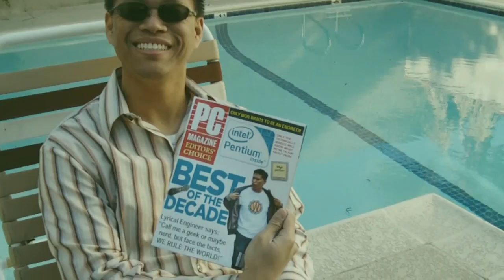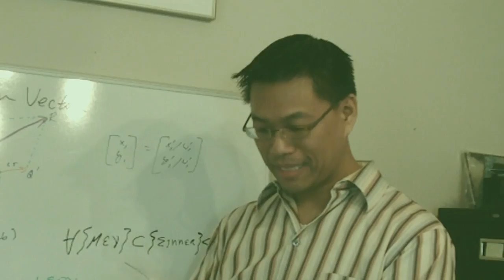I Wanna Be An Engineer - (Billionaire Geeked Out Mix) by: Only Won - the Lyrical Engineer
Just a fun rendition to encourage all my science & engineer geeks out there. Lyrics below
I wanna be an engineer so freakin' bad, optimize the things I've always had
I wanna be on the cover of PC Magazine, Smiling next to Pentium machines.

oh everytime I close my eyes, I calculate a new design
yeah. an efficient way to quantify oh ai..I swear
my patent would be here...If I was an engineer

Yeah, I wound have a show on Discovery, hoping that e-ve-ry..
body in the country would watch me on their HD.
I'd probably pull an Orville Wright and a Wilbur
Build a plane and take the rudder and dip it in silver.
Give away a few smartphones, like, Einstein here have this
Take my protractor out and do some mathmatics
It's been a couple years since I've been single so
you can find me working late and living off Ho Ho's.
Brain food for the intelligent, sometimes I like to complement
myself for being smart, but you can call me brilliant.
Yeah...Call me a geek or maybe even nerd
but face the facts, we da ones be ruling this world.

Everytime I close my eyes (what cha see, what cha see?)
I calculate a new design (uh huh uh huh)
oh ye-ah. an efficient way to quantify oh ai..I swear

ohhh ohhhh. Yeah, I'm an engineer! oohh ohhhh.

I be playin Xbox with some scientists, workin' with geologist
maybe ask a girl out and get lucky with little kiss.
Or not because I have to...formulate a program
in C++ or going back and using Fortran.
Toss a few equations in just for the heck of it.
Solve my own problem just so I can delineate
Yeah, I be comin' on a whole new level.
Like comparing HDMI to a coax cable.
Sometimes I give directions with Euclidean vectors
And transfer files faster on eSATA connectors.
...I know we all have a simular dream
to build cantilever beams,...it makes me wanna sing

Everytime I close my eyes, I calculate a new design
an efficient way to quantify oh ai..I swear

ooh ohhh. ("Yeah! Solve it!) If I was an engineer! ohh ohh

I wanna be an engineer so freakin' bad